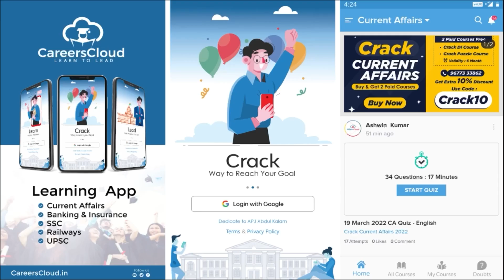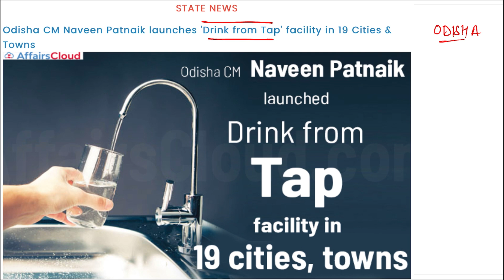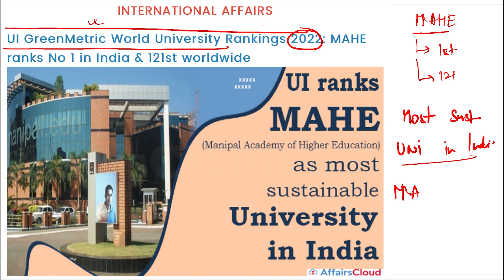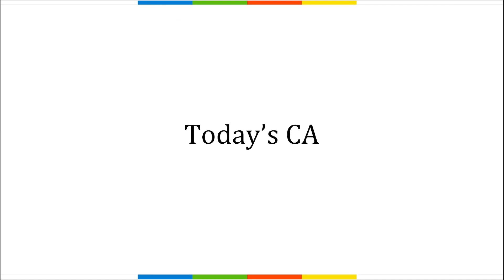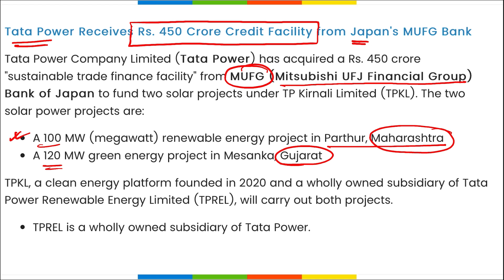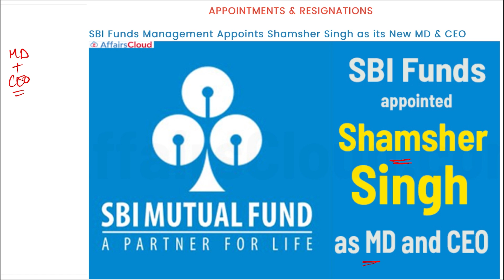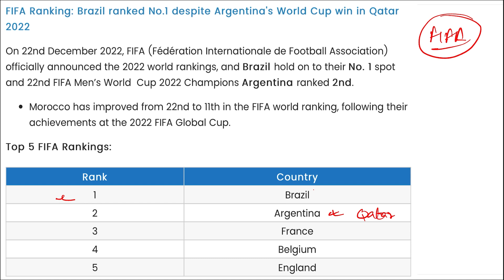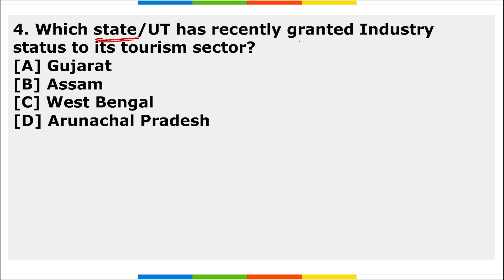Current Affairs 24 December 2022 | Hindi | By Vikas | Affairscloud For All Exams